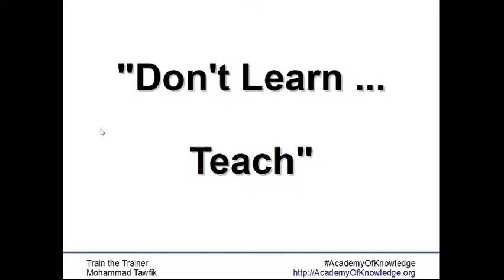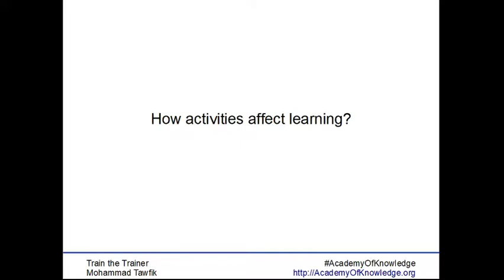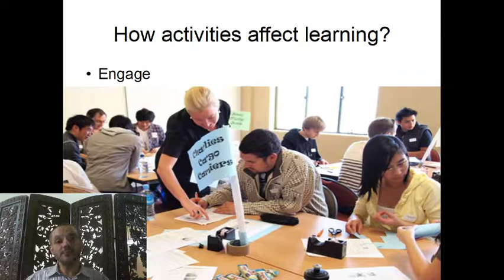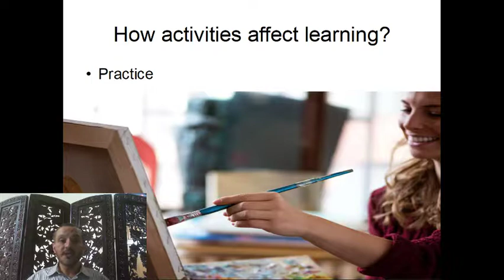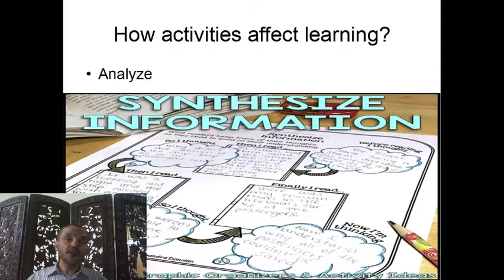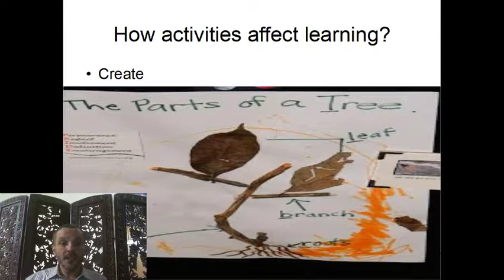TOT-Activities: 01 Importance of Activities أهمية النشاطات فى التدريب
ما هى النشاطات؟
ما الفائدة العائدة على المتدربين؟
كيف نصمم النشاطات فى التدريب؟
كيف نقيم النشاطات؟